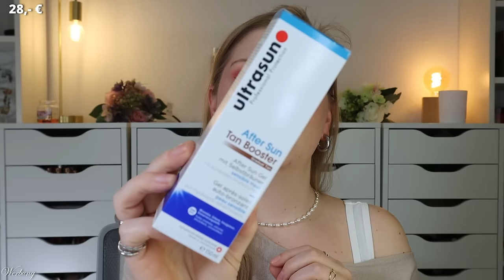FAIL IM GLOSSY SALE? Ich habe im Mystery Sale von Glossybox bestellt 📦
ich bin mal wieder schwach geworden und habe meiner Neugierde nachgegeben. Daher habe ich im @glossyboxde mysterybox sale zugeschlagen und 6 Boxen plus die Glossybox Girls Oktober 2023 bestellt.
Was letztendlich angekommen ist und wofür ich 105,55 € bezahlt habe, seht ihr in diesem unboxing :)

00:00 Infos zur
Hier bekommt man die Glossybox (I,*)
(Freunde-werben-Freunde Code)

01:00 Glossybox Be Different Be Real Limited Edition - 06/2023
Beautaniq Beauty Great Lengths Mascara
Symbiosis Ultra Rich Regenerating Night Treatment
Brave New Hair Balance Me Scalp Tonic
bubble T Body Scrub
e.l.f. Berry Bad
Elemis Cleansing Balm
Babor Beta-Glucan Ampullen
kndr Beauty Lip Oil
got2b Schutzengel

04:40 Glossybox Perfectly Imperfect - 05/2022
kndr Beauty Mood Stick
Daily Concepts Daily Round
pixi by petra Blush Duo
Hawaiian Tropic LSF15
Pony Puffin
Schaebens Nacht Repair Konzentrat

07:18 Glossybox Girls Let it Glow - 12/2022
Nihan La Séduction
Skindivision Illuminating Balm
alverde Quattro
Daily Concepts Soap Sponge
Baija Paris Moana Scrub
Sand & Sky Super Bounce Mask
Mermaid+Me Magnolia Dream Haarmaske
LOV Blushment blurring Blush
alverde Kajal
Sleek Liquid Lipstick

12:22 Glossybox The Man Box - Sommer 2022 Schweden
Eucerin Skin Refining Serum
Peter Thomas Roth Cloud Cream
Palmolive Deo Pure Arctic
Polaar Sun Cream 50+
Naobay Orange Body Scrub

15:42 Glossybox Easter Egg 2022
Artdeco Mascara
Banana Beauty Lip Liner
Ultrasun After Sun Booster
bubble T Duschgel
Mco Beauty Cheek & Lip
hey Honey Uncover Mud Mask
Kocostar Lip Plump
Glov Mask Remover
Christophe Robin Melting Mask
The Body Shop Cleansing Butter
Diego Dalla Palma Eyebrow

20:22 Glossybox Cheers To Us Edition - 11/2023
Urban Alchemy Carbon Detox Shampoo
Le Rouge Francais Cheek & Lips
Nivea Tagespflege
Catrice Faked Lashes
We are Paradox Conditioner

24:00 Glossybox Be Different Be Real Limited Edition - 06/2023

24:57 Mein Fazit

Liebe Grüße
Claudi